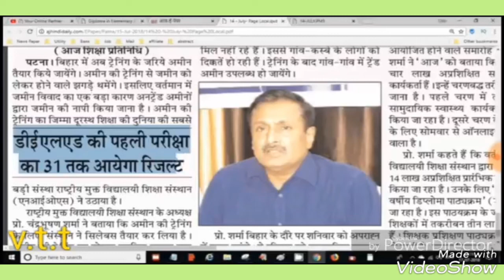आखिर कब तक आएगा D.El.Ed का result? CB Sharma ने खुद बताया || Result of deled 1st semester 2018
आखिर कब तक आएगा D.El.Ed का result. || Result of deled 1st semester  2018
सुने NIOS के chairman के जुबानी